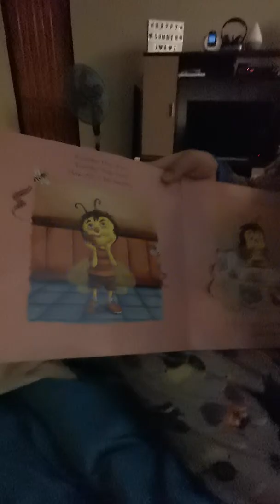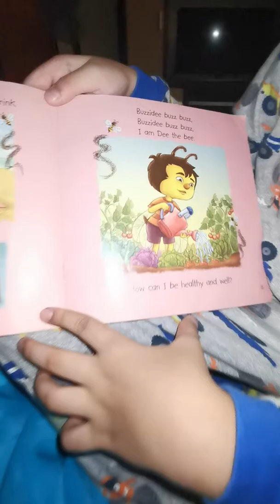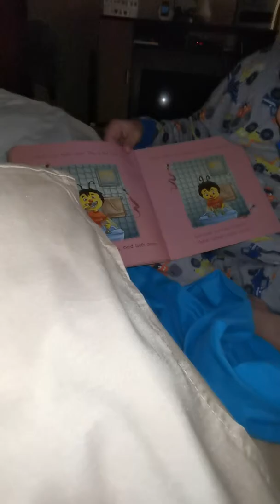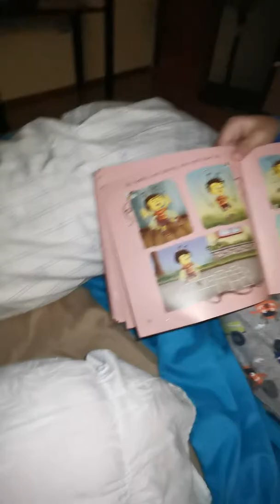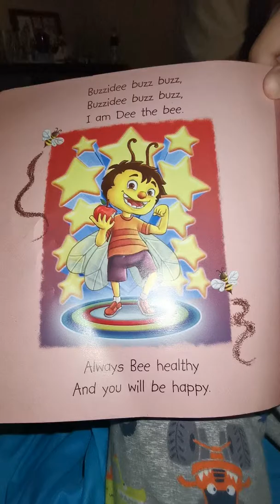Bee 🐝 healthy by joyce piap go